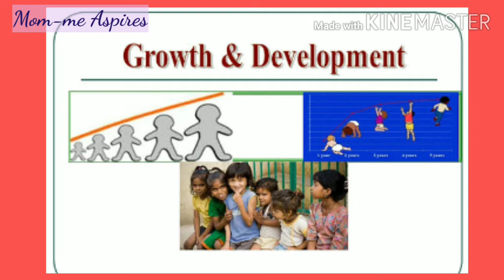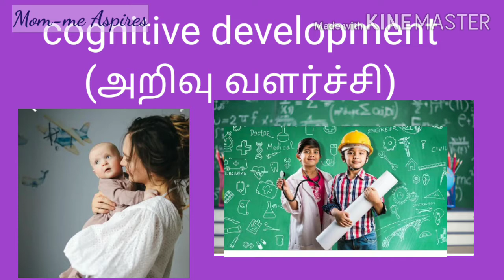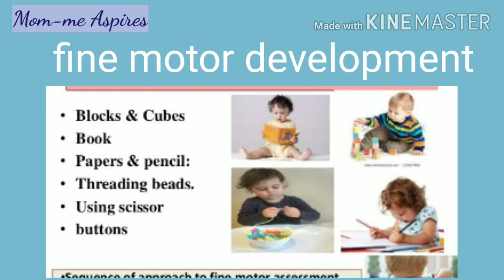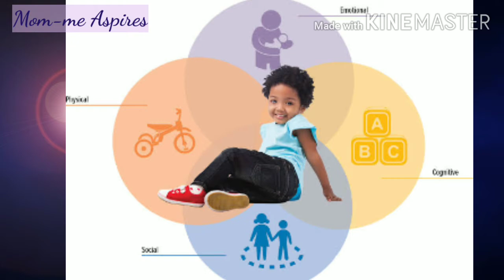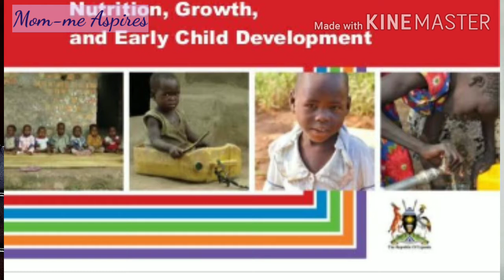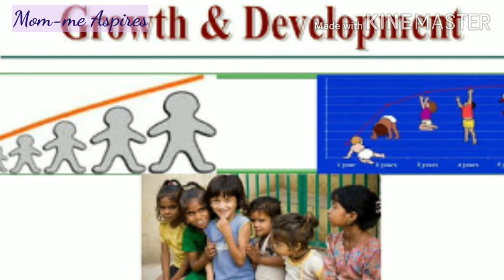குழந்தையின் வளர்ச்சி/growth and development of children in tamil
This video is about the growth and development of children. The various developmental aspects of children and growth parameters in children.

 Importance of Identification of growth retardation and developmental delays in children.

Physical development,cognitive development, language development and,motor skills among children.